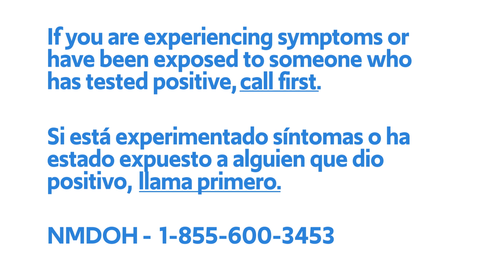COVID-19 Basics from Young Burqueños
About the Coronavirus (COVID-19)

Novel coronavirus (COVID-19) is a new virus strain spreading from person-to-person. The virus originated in China but is currently spreading in the United States and other countries. While most cases of illness are mild, health experts are concerned because this virus has the potential to cause severe illness and pneumonia in some people.

You have fever, cough, or shortness of breath, and in the 14 days before your symptoms started, you visited mainland China, South Korea, Iran, Italy, or Japan or were in contact with a person known to have COVID-19
You do not have fever, cough, or shortness of breath, but you did travel to mainland China, South Korea, Iran, or Italy in the last 14 days or were in contact with a person known to have COVID-19

What can I do to keep from getting sick?

Everyone has a role to play in preventing the spread of illness, especially to protect people who are most at risk. Taking these steps will also prevent the spread of flu and the common cold:

Wash your hands often, with soap and water for at least 20 seconds
If soap and water are unavailable, use an alcohol based hand sanitizer with at least 60% alcohol
Stay home if you are sick
Cover your nose and mouth when you sneeze or cough
Clean and disinfect frequently touched surfaces or objects (for example, counters, doorknobs, bathroom fixtures, toilets, phones, keyboards, tablets, bed side tables) using regular household cleaning spray or wipes